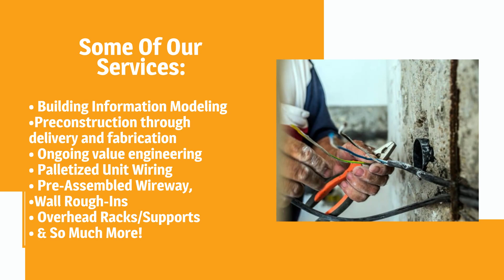Nelson Electric, LLC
Welcome to Nelson Electric Company, where we're not just about wires and circuits—we're about transforming spaces, enhancing functionality, and bringing illumination to every corner. As your trusted electrical contractor, we're here to power up your projects with precision, professionalism, and a passion for excellence. Let's electrify your space and turn your vision into reality together! Imagine a world where every switch illuminates possibilities, where every outlet powers productivity, and where every wire is a thread weaving together the fabric of modern living. At Nelson Electric Company, we don't just connect circuits; we connect people to their spaces, creating environments that inspire, innovate, and invigorate. Let's spark something extraordinary!
Give us a call today for any assistance or guidance on our services!